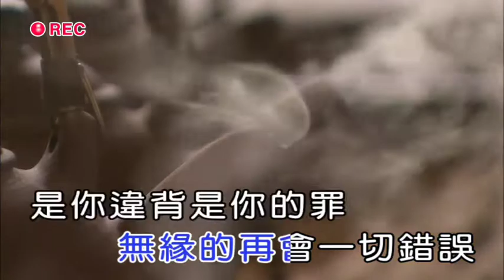一0065. 賴萬芳 ( 無緣的再會 ) ( 詞-邱宏瀛 曲-黃明洲&吳舜華 )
0065. 曹雅雯 ( 無緣的再會 ) ( 詞-邱宏瀛 曲-黃明洲&吳舜華 ) ( 音圓44493 )